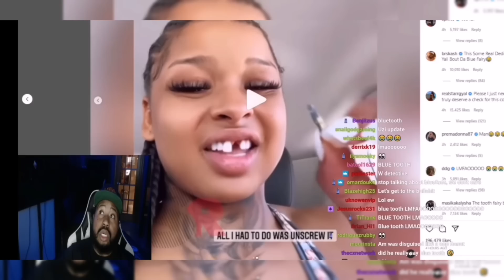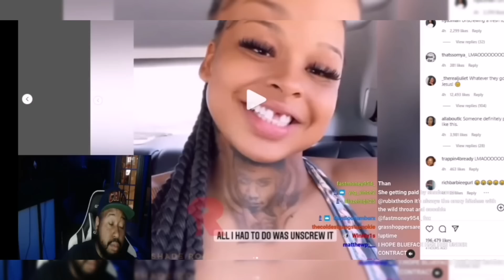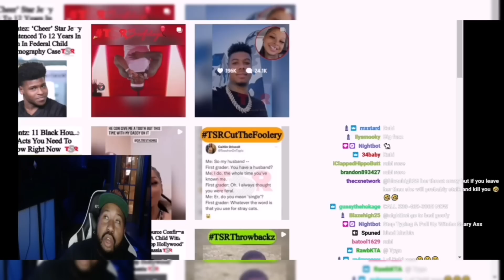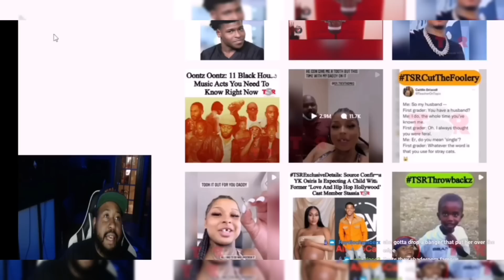Blueface & Bluetooth! DJ Akademiks says Bluetooth & Chrisean Rock need a reality show together!